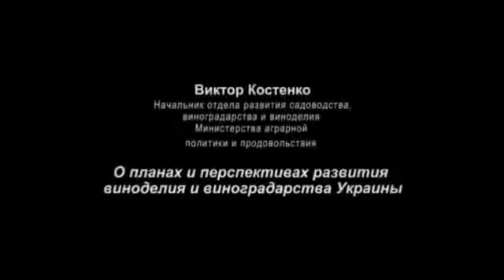Виктор Костенко о планах развития виноградарства и виноделия